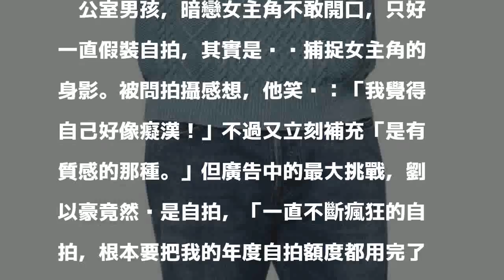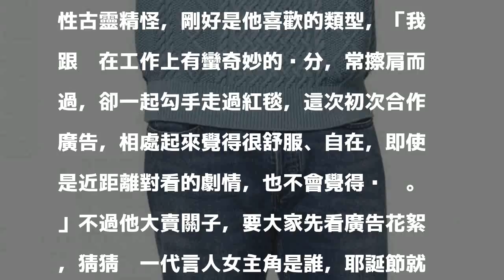劉以豪代言化身型男癡漢 坦言古靈精怪女主角是他的菜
〔記者吳佩樺／台北報導〕三星最強中階A8（2018）手機日前發表，台灣詳細開賣訊息尚未公開，業者搶先公布找來「國民暖男」劉以豪代言，在廣告中化身癡漢，讓劉以豪連忙解釋：「是有質感的那種喔！」

發表評論評論如下。